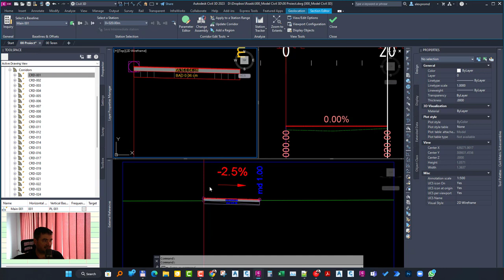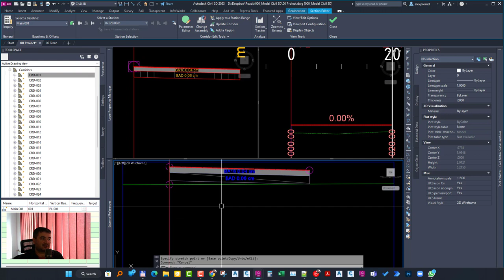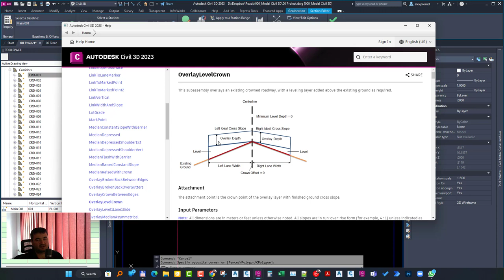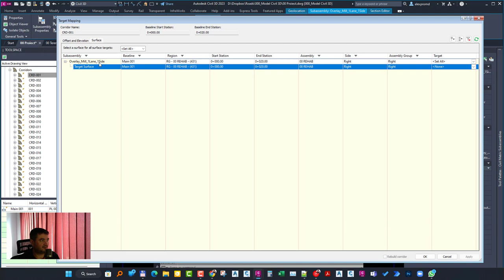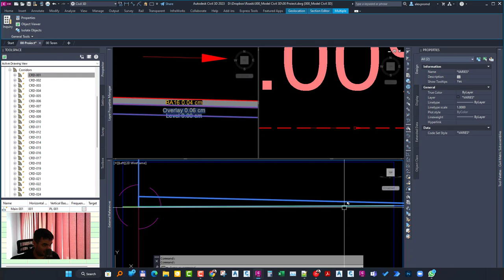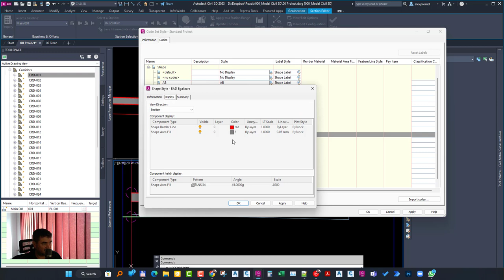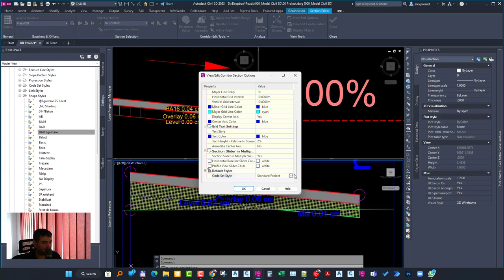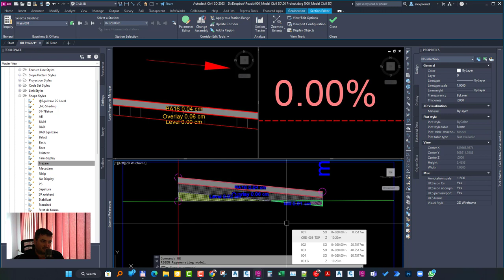Mastering AutoCAD Civil 3D for Road Rehabilitation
Learn the techniques to effectively use AutoCAD Civil 3D for road rehabilitation projects. In this video, you will discover how to design, model and analyze road structures, manage data and collaborate with team members in real-time. Upgrade your skills and streamline your workflow with AutoCAD Civil 3D. Watch now!